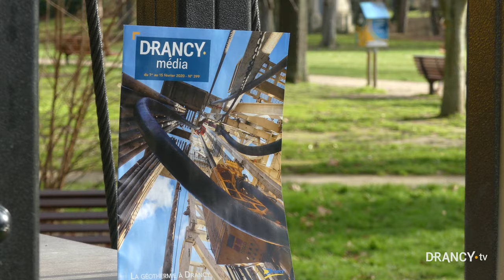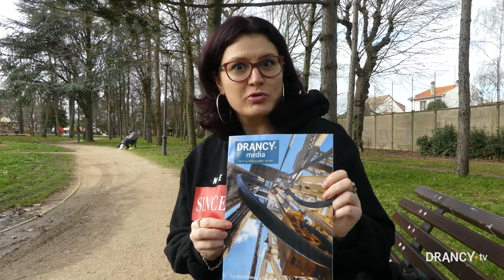Micro trottoir – 400e numéro du Drancy Média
🗞 Retrouvez Drancy•média tous les 15 jours dans votre boîte aux lettres ou sur Drancy•fr